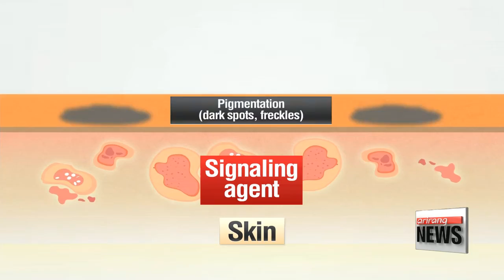Scientists find red ginseng helps protect skin against sun damage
자외선에 상한 피부...홍삼에 방어 효과
Ultraviolet rays cause dark spots and freckles to form on our skin, causing it to age more quickly.
But researchers have found that red ginseng has the ability to protect the skin against sun damage.
Protection against ultraviolet rays is important all year round.
First come wrinkles, and then thickened dead cells, which, in the worst case, can develop into skin cancer.
Thankfully, new discoveries by Korean scientists show that red ginseng can protect the skin from UV rays.
In their experiments with hairless mice, the scientists either gave the mice an injection of red ginseng extract or applied the extract directly.
The mice were then exposed to UV rays three times a week for 22 weeks.
The ones treated with red ginseng suffered less skin damage and exhibited fewer signs of aging than the control group... and their skin was about 35 percent thinner.
The incidence of skin tumors was also cut by half.

"The red ginseng injections were more effective, but the application worked, too, so doing both would be best."

The study also showed that the saponin found in red ginseng can help prevent and alleviate skin pigmentation after UV exposure.
A signaling agent is secreted when the skin is exposed to UV rays, causing inflammation and, ultimately, discoloration.
The scientists found that applying saponin to the skin... reduced the expression of the agent by nearly 70 percent.
The findings are expected to lead the way to the development of new products for protecting the skin and medications for preventing skin cancer.